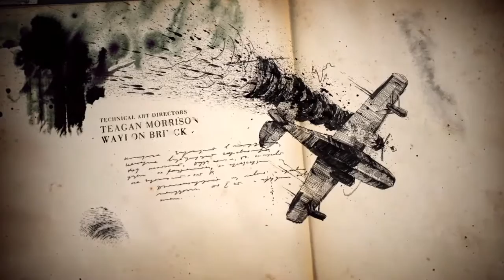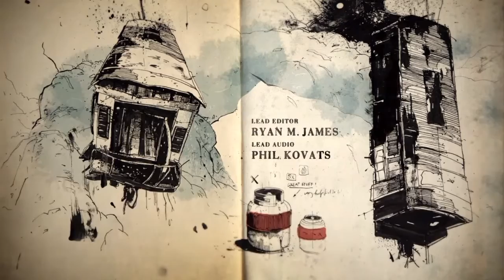UNCHARTED 4 A Thief's End review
My last review i hope you enjoy it.